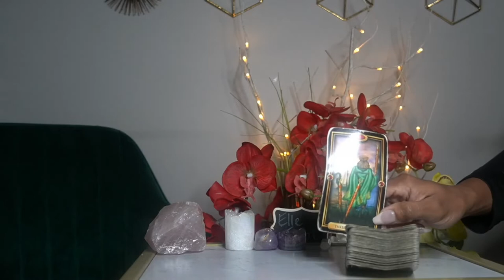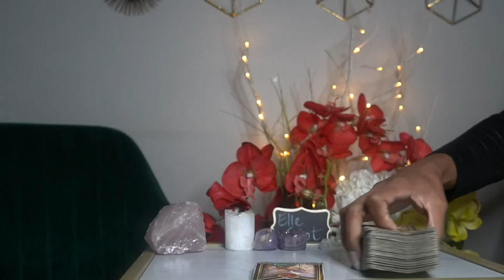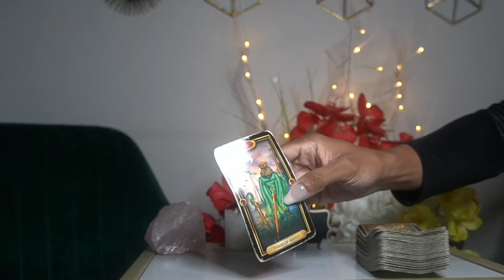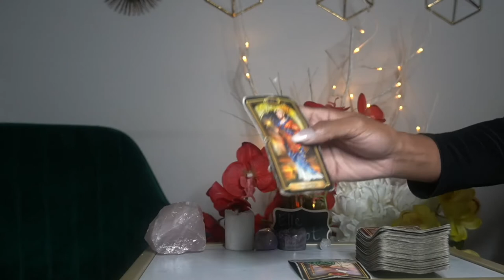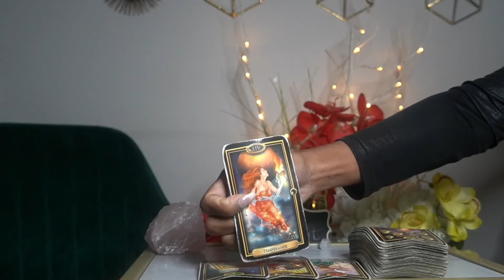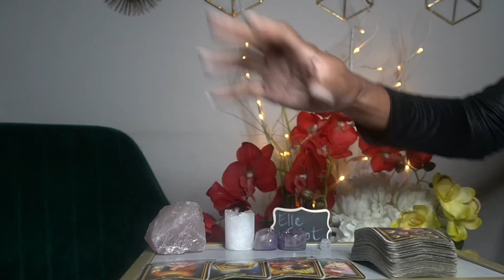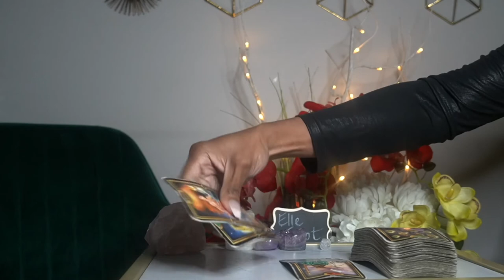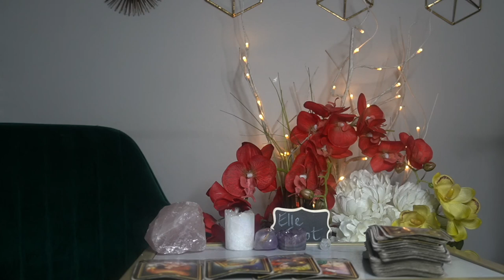ARIES AUG '21 -SHORT - I'M WAITING ON YOU, BOO